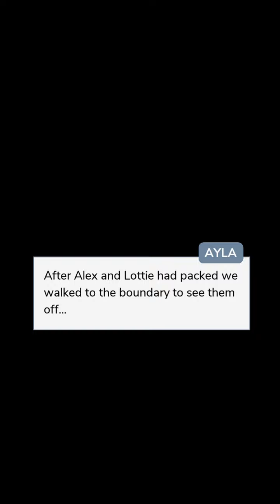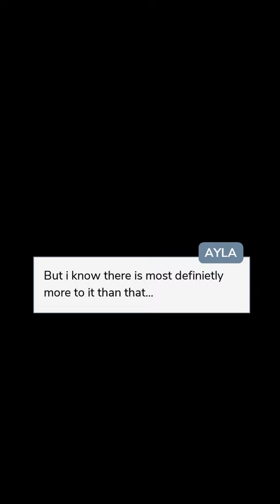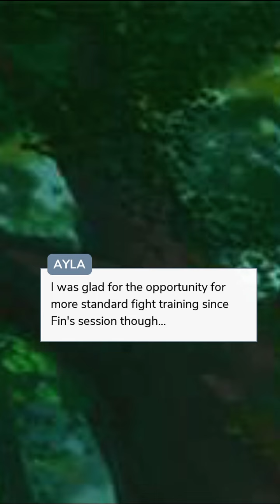Alpha King (Part 48) Episode Choose Your Story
Alpha King Episode 48 Wolf Vampire Story

My wolf is cut off, I cannot and will not communicate with it. Ayla begins a new life in neutral territory but can she hold onto that?

Credit: Gem Sizer
Author’s IG: @gems_writes